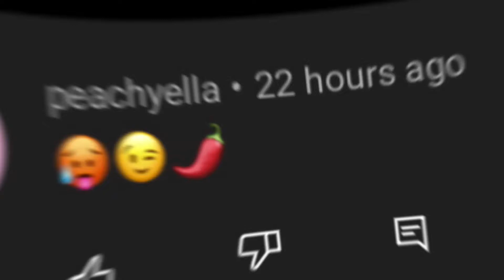Making emojis of yalls choice into ocs!||part 2!✨